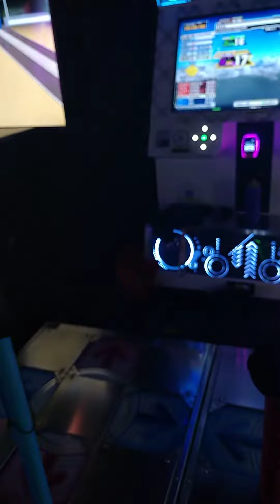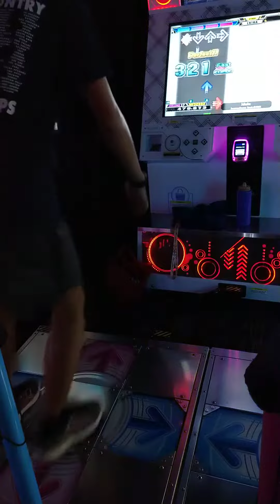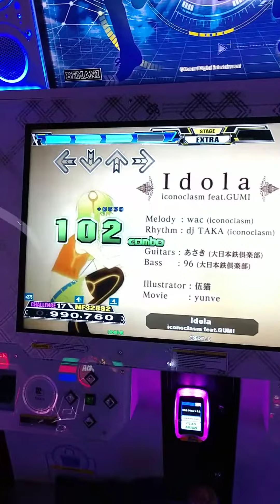DDR A - Idola [CSP 17] 990k AAA LIFE4 no bar ノンバー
17 AAA#21!!!